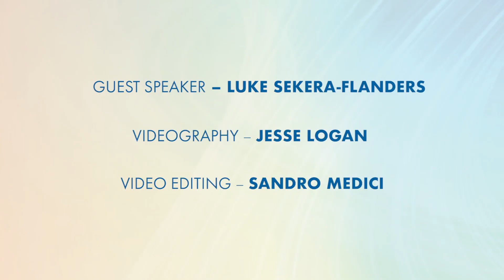2030 Vision | Luke Sekera-Flanders on Reclaiming the Commons: Organizing for Water Justice in Maine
Luke Sekera-Flanders grew up in Fryeburg, and is a co-founder of Community Water Justice. CWJ is a network of frontline communities across Maine working to secure water rights and resist privatization.